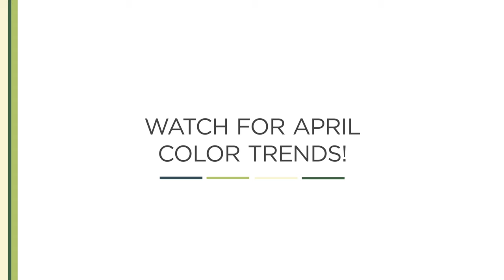March Color Trends by EasyCare® Paint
Find inspiration for your next room makeover! March Color Trends by EasyCare® Paint feature Spotlight, Smoke Screen, Coconut Milk and Eagle Ridge. The palette lets you refine your look, embrace an organic hue or add a pop of bright color. Visit your local True Value® store for more inspiration and expert advice.